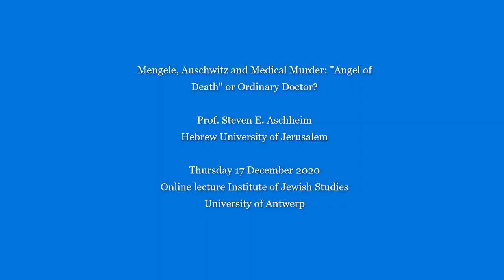Mengele, Auschwitz and Medical Murder: "Angel of Death" or Ordinary Doctor?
Prof. Steven E. Aschheim (Hebrew University of Jerusalem)
Online lecture Institute of Jewish Studies, University of Antwerp

This lecture traces the career, activities, and legend of the man who perhaps has come to most embody Nazi demonic evil, Josef Mengele. It attempts to sift legend from fact, tries to shed light on the man and his motivation, and probes how we come to think of “evil.” Beyond this, the lecture offers an interpretation of Nazism as a bio-political medical project, one that sought to identify and remake the world in terms of racial and anthropological “hygiene.”